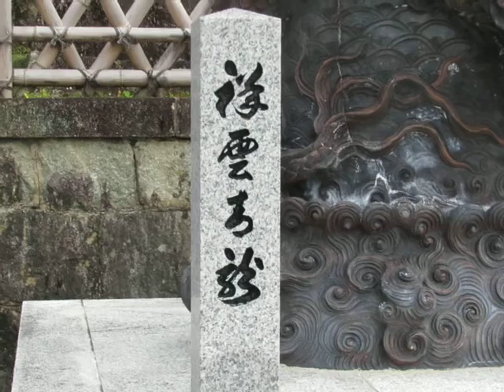清水寺の祥雲青龍を間近で鑑賞する。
京都市東山区の清水寺。
西門下に祥雲青龍がある。
龍の顔が恐ろしい。